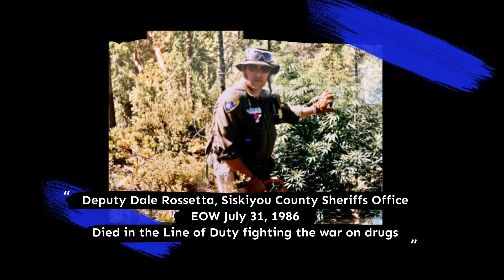Undercover OPS - Hector Rios -Calexico PD - The Gray Line, The Story Behind The Blue Line Podcast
OPERATION BLACKBALL - Topics are from The Gray Line, The Story Behind The Blue Line podcast.